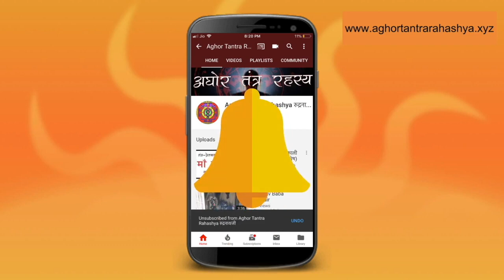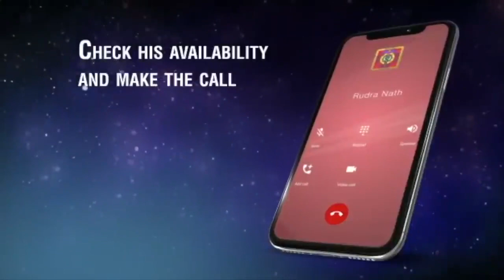३ अक्षर का माँ दुर्गा मंत्र जो हारते को भी सिकंदर बना दे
माँ भगवती और भगवान रूद्र के बीच हुई वार्तालाप में भगवान ने माँ भगवती दुर्गा का अजय मंत्र बताया। आसान मंत्र गृहस्तों के लिए।
Alakh Aadesh!